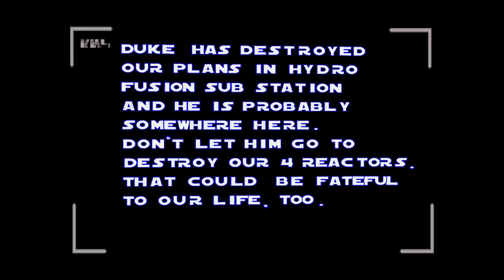Let's Play Duke Forces - Part 22 :: Demolition Plant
If you die, its very fateful